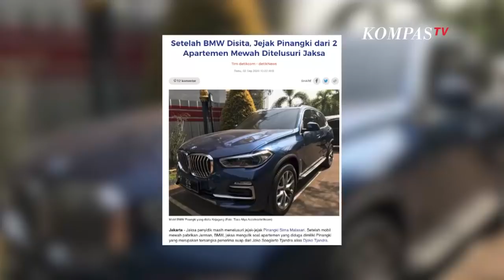Kongkalikong Kasus Djoko Tjandra, Pinangki Miliki Aset Miliaran - AIMAN (Bag 2)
Jejak Keterlibatan Pinangki dalam kasus pelarian Djoko Tjandra terus menguak fakta baru. Korupsi, pencucian uang hingga siapa “teman Pinangki” yang jadi perhatian. Dalam dokumen pemeriksaan Pinangki, tim AIMAN mendapat data eksklusif, terungkap, ada dugaan transaksi jual beli pembebasan Djoko Tjandra. Proyek suap yang bernilai fantastis. Dalam dokumen tersebut kami menemukan fakta sebuah pengakuan Pinangki diduga ajukan anggaran proyek pembuatan fatwa bebas hingga triliun Rupiah, bagi Djoko Tjandra.

Jaksa Pinangki membuka harga sebuah pembebasan bagi Djoko Tjandra, sebesar 100 juta Dollar Amerika Serikat, atau setara Rp 1,4 Triliun. Namun kemudian disepakati anggaran pembebasan ini sebesar 10 juta Dollar Amerika Serikat, atau sekitar Rp. 140 Miliar. Anggaran ini digunakan untuk pembuatan fatwa di Mahkamah Agung yang isinya akan di skenariokan “Djoko Tjandra tidak bisa dieksekusi” sebabnya dalam putusan PK tidak termaktub perintah penahanan kepada Djoko Tjandra.

Dalam putusan P-K tanggal 11 Juni 2009 hanya menyebutkan, Djoko Tjandra terbukti bersalah melakukan tindak pidana korupsi. Karena itu Djoko Tjandra diganjar hukuman penjara 2 tahun. Simak penelusuran selengkapnya aset mewah Pinangki dalam tayangan AIMAN episode "Djoko, Pinangki, & Harta Gono-Gini" bagian dua berikut ini.